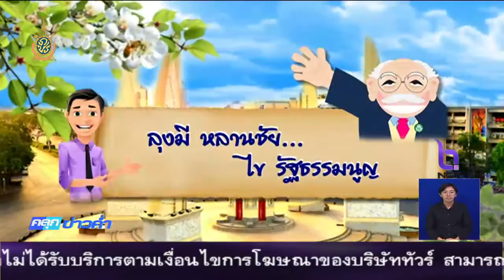รู้เรื่องรัฐ ค่ำ 20 กรกฎาคม 2559